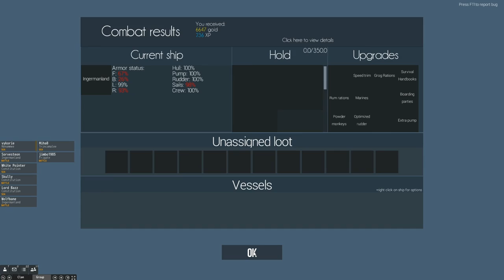Naval Action - Traitor Vengeance Gank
He betrayed us and we found him and ganked his Bellona haha! Vengeance is a dish best served cold! Good job AUSFC!